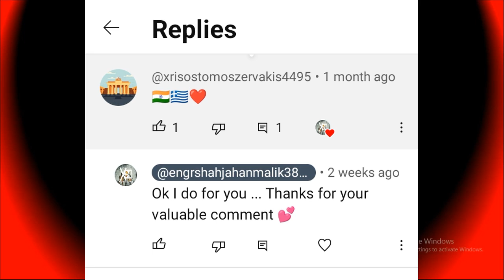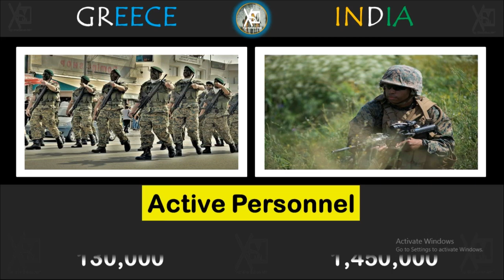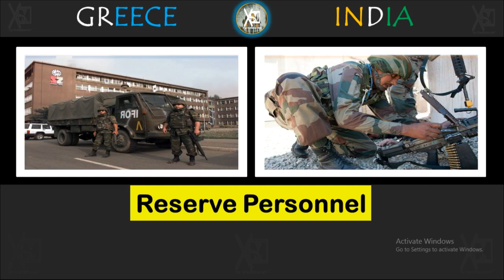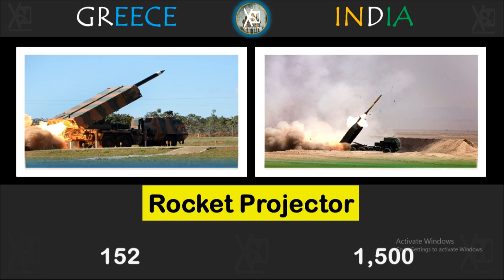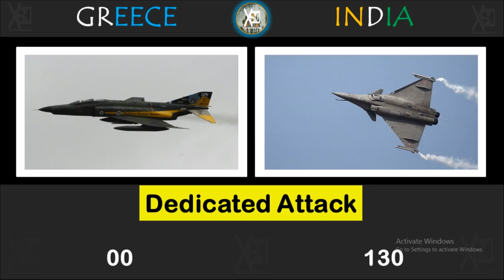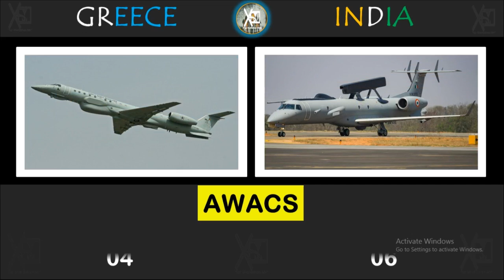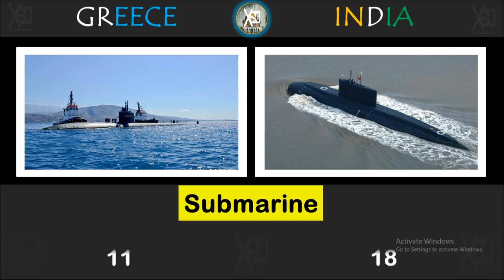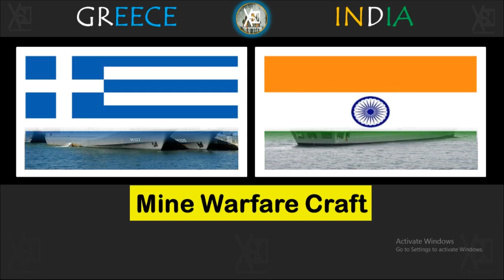Greece VS India Power Comparison 2024 I Military Comparison 2024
Greece VS India Power Comparison 2024

Hello friends, in this video I have compared military power Between Greece VS India Power Comparison 2024  , see who is more powerful. In this video I have Compared the Army, Air force and Navy of both countries. Who's powerful military ? Army, air force & navy, power . This Video is Military Power Comparison Greece VS India Power Military Comparison 2024

global fire Power
worlddata.info
armedforces.eu
Official Defence Websites (countries)

Engr Shahjahan Malik